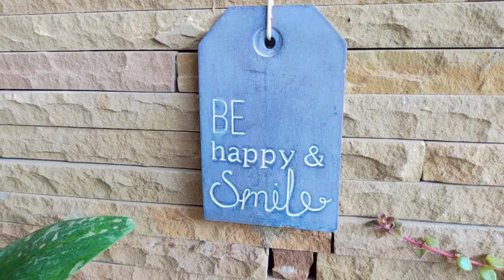Spider plant, (Chlorophytum comosum), easy to grow and propagate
Spider plant, Chlorophytum comosum, is one of the most common and well-known of all houseplants.Spider plant is very easy to grow indoors in medium to bright light throughout the year. It does well with average humidity and cool to average temperature, although it can tolerate warmer conditions.
Studies have shown that spider plant is quite effective in cleaning indoor air by absorbing chemicals including formaldehyde, xylene, benzene, and carbon monoxide in homes or offices.